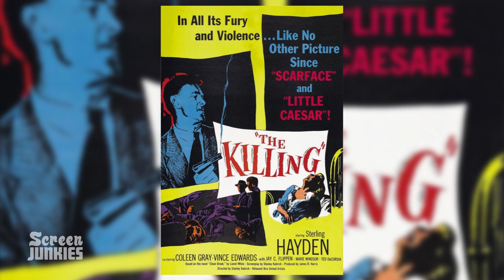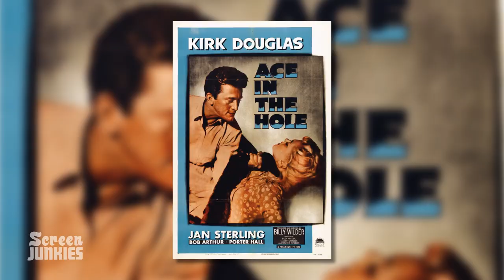The Best Movies You've Never Seen: Vol. 1!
Love ScreenJunkies Show? We've got so much more for you on ScreenJunkies Plus! Try it for free now!

The ScreenJunkies are unearthing a cluster of hidden gems with a list of the best movies you've never seen!

Executive Produced by Andy Signore

Shattered Glass (2003)
The Last Seduction (1994)
Before the Devil Knows You’re Dead (2007)
The Killing (1956)
Ace in the Hole (1951)
The Rules of Attraction (2002)
Sullivan’s Travels (1941)
That Thing You Do (1996)
Dogtooth (2009)
The Player (1992)
Payback (1999)
Kill Bill: The Whole Bloody Affair (2011)